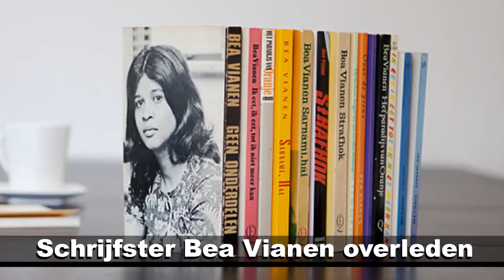Halaat 7 januari 2019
RBN Suriname
Published on Jan 7, 2019
Category
Entertainment
License